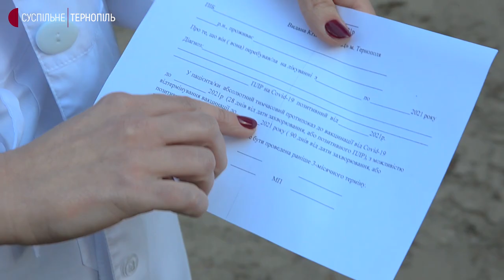На Тернопільщині невакцинованих освітян відсторонили від роботи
Близько 150 освітян Тернополя не мають щеплення від COVID-19. Згідно з рішенням Кабміну, від сьогодні таких працівників не можуть допусти до роботи. Цим людям не платитимуть зарплату.